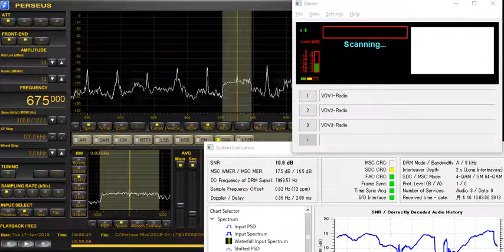675 kHz VOV DRM Apr 17,2018 1605 UTC